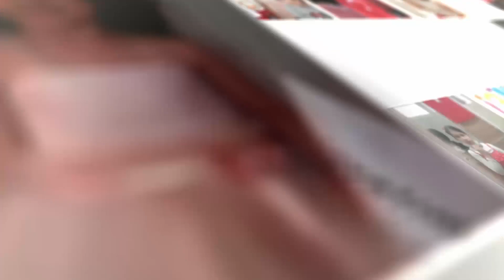LÖSEV - 23 Nisan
23 Nisan Ulusal Egemenlik ve Çocuk Bayramımız Kutlu Olsun🇹🇷